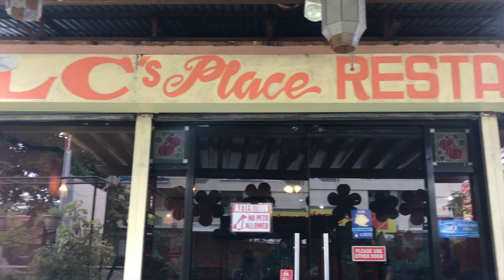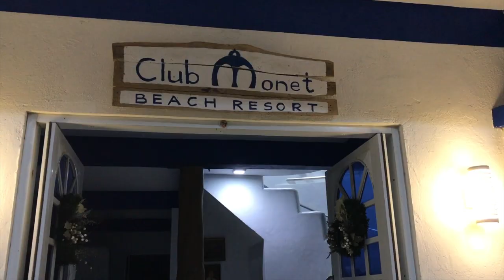Cabangan, Zambales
hello, i’m Zy! get to know me ♡